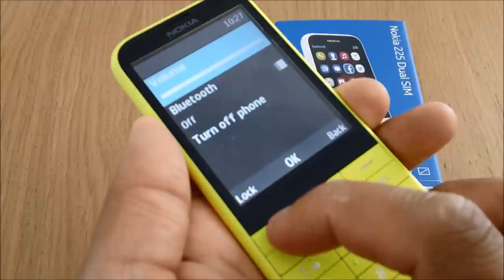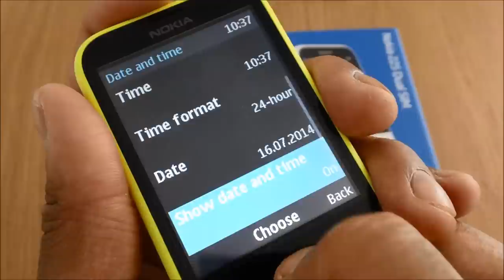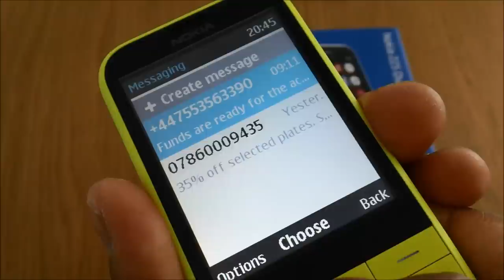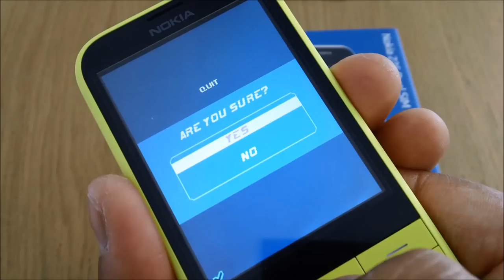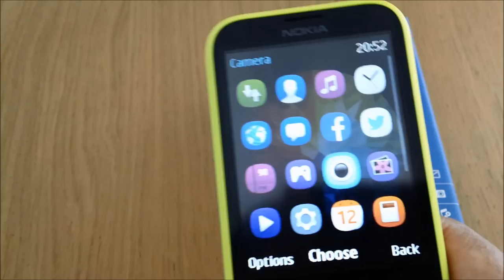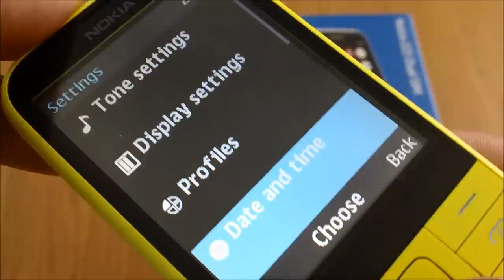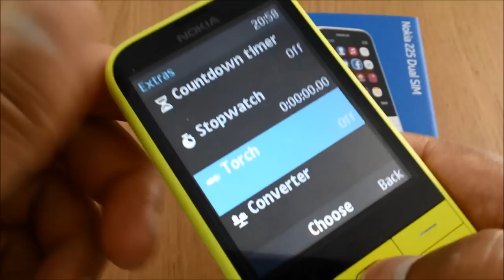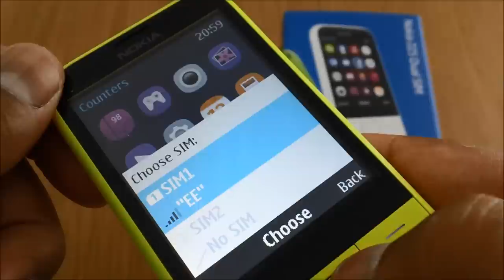Nokia 225 Dual Sim Mobile Phone Cell Phone Review, New Nokia 2014.